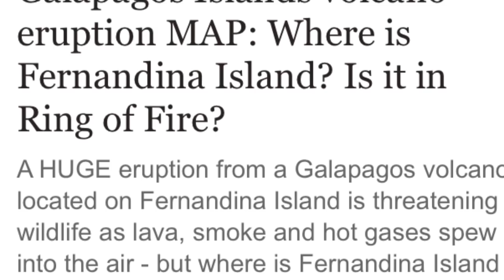Breaking Galapagos Islands volcano eruption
La Cumbre spews lava and gas
A volcano on the Galapagos Islands in Ecuador has erupted, spewing lava into the sea as well as gas and smoke up to three kilometres into the sky.